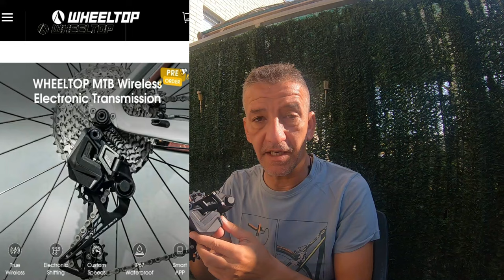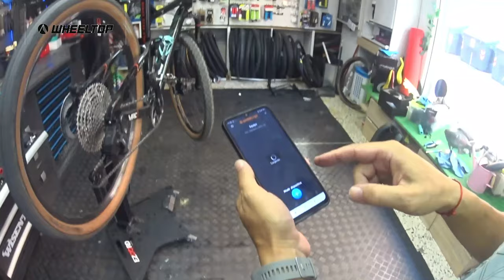INSTALANDO EL GRUPO WHEELTOP EDS-OX PARA MTB/ En Ciclos Almozara wheeltop @ciclosalmozara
Si te interesa este grupo pincha aquí abajo y obtendrás un 4% descuento en tu compra: